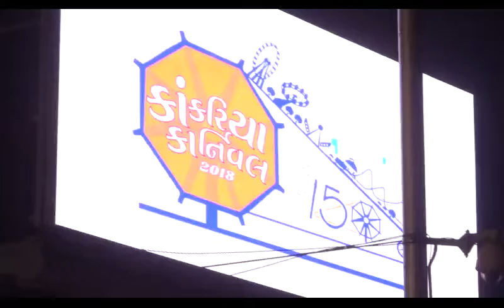AHMEDABAD KANKARIA KARNIVEL-2018